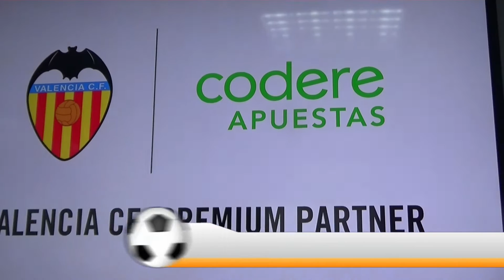Presentación patrocinador Codere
El director de Marketing Peter Draper ha presentado en la sala de prensa de la Ciudad Deportiva el nuevo patrocinador del club, la casa de apuestas Codere.